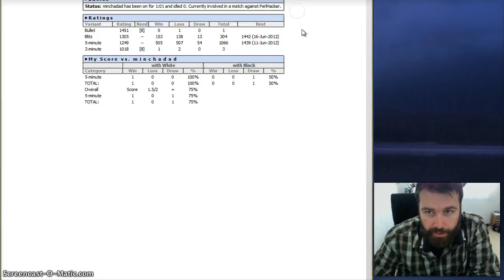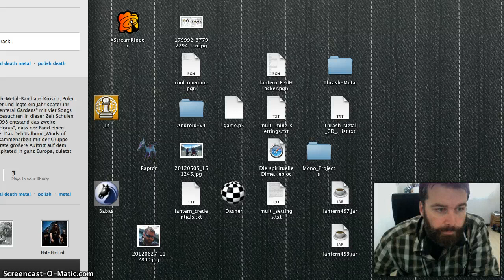Blitz Chess on ICC against minchadad (China)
There are more possible chess games than the number of atoms in the universe. Check out one of these. ;-)

Live Blitz Game(s) played on chessclub.com with Swiss German commentary. Just for fun, not meant to be high level commentary, but you might find it interesting.